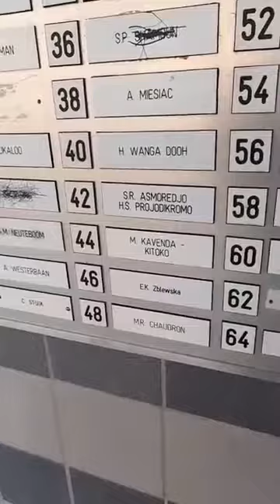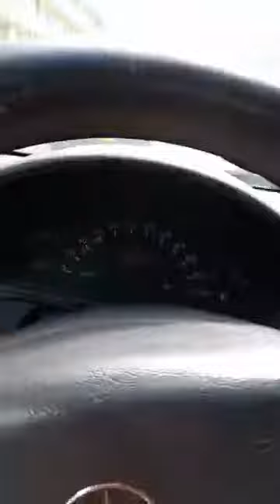BOTALA MAKAMBU MAMI NGENI ASALI MODE KAVENDA